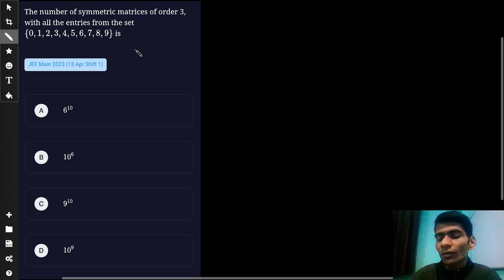The number of symmetric matrices of order 3, with all entries from the set {0, 1, 2, 3, 4, 5, 6, 7,